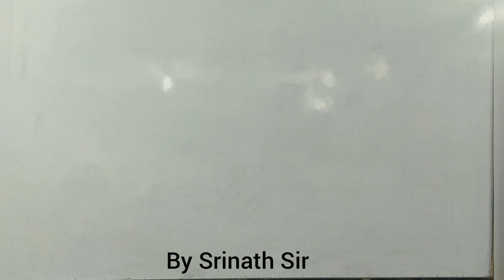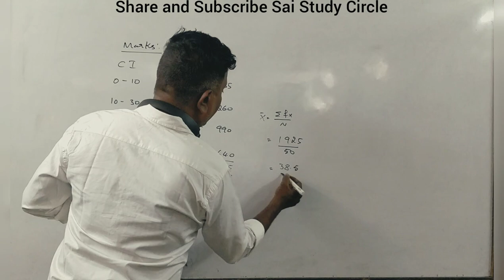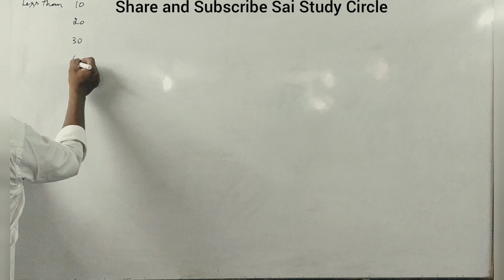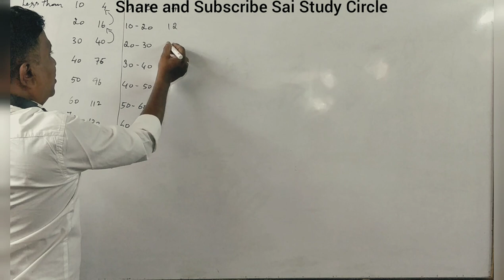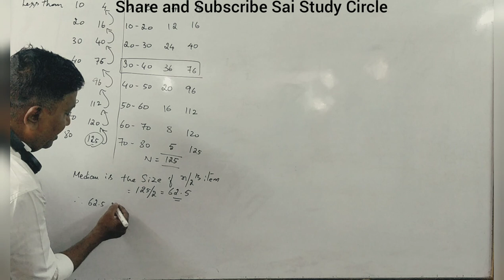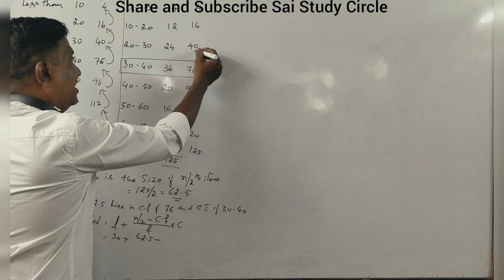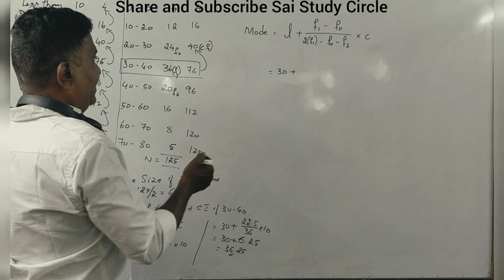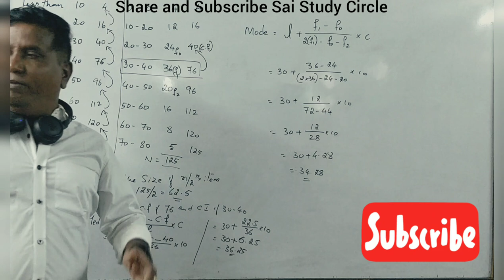QABD/Statistics - Mean, Median and Mode for B.Com/BBA/11th Std. BY SRINATH SIR